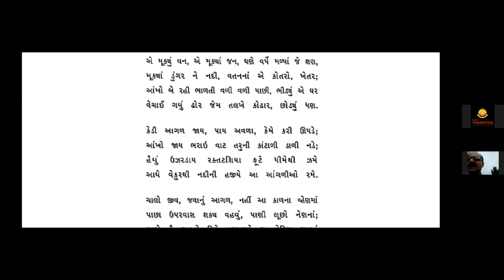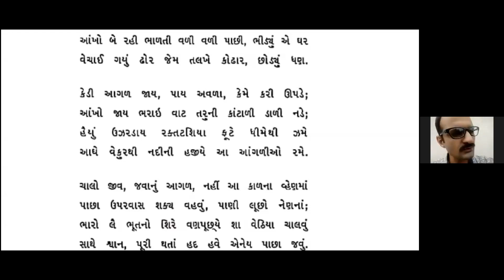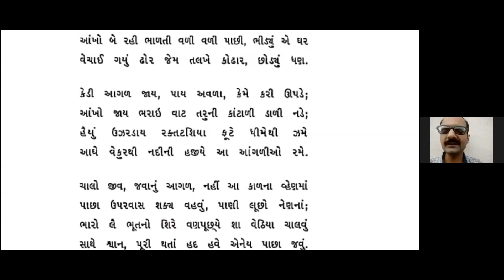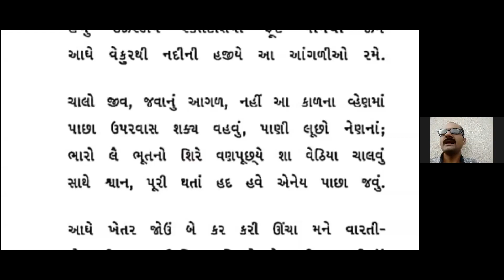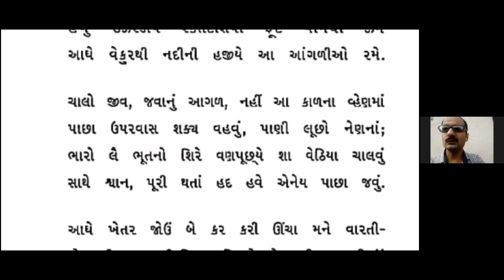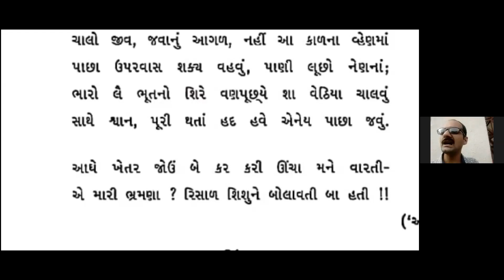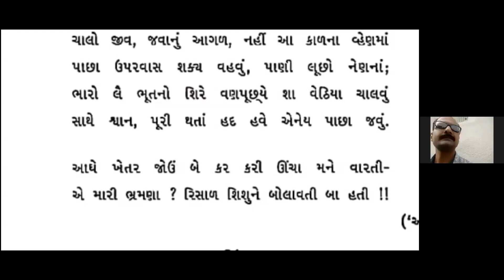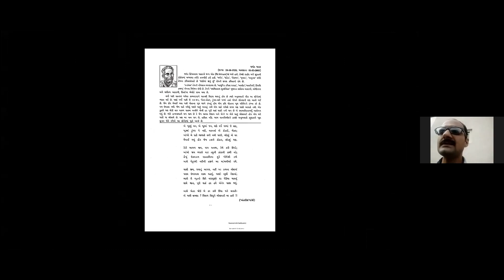STD 10 | GUJARATI | CHAP 13 | PART 2 | TOPIC - VATAN THI VIDAY THATA